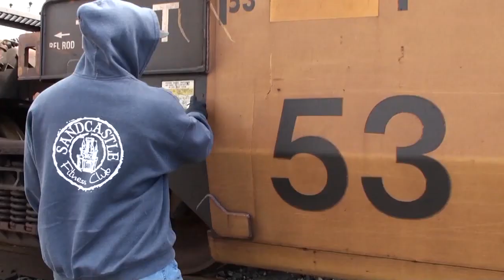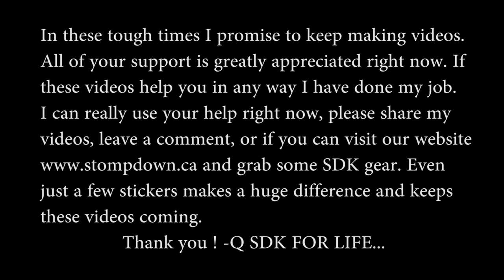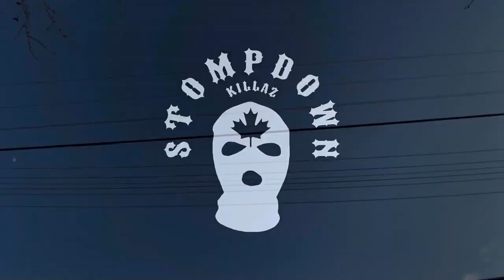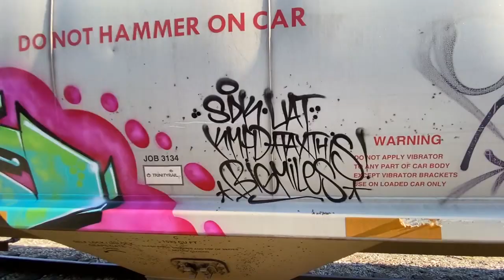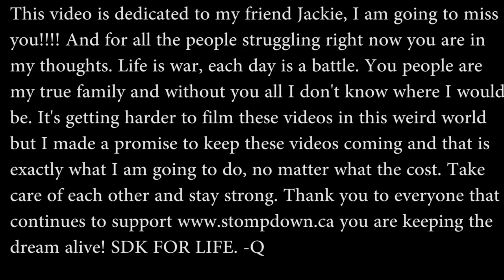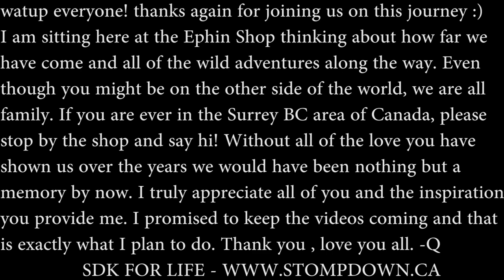2020 Year Ender Wrap Up! Thank you for watching! SDK4LIFE -Q (Music Edit Graffiti Videos)